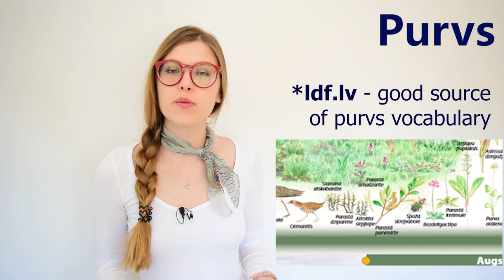WICKED, healing, evil - the LATVIAN SWAMP | IRREGULAR LATVIAN LESSON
Sveiki, draugi!

Today let us talk about a very special and symbolic ecosystem in Latvia – the swamp. How do Latvians perceive it? How does it harm us and how does it heal us? The answers are in our language, in our literature, in our beliefs and in our fears.
Any Latvian knows that the swamp is not simply good or bad – it needs to be understood.

Thanks for supporting me! LATVIAN SWAMP RAP analysis coming soon!